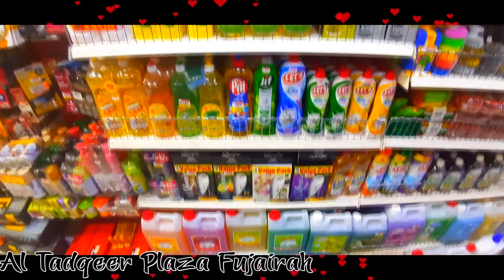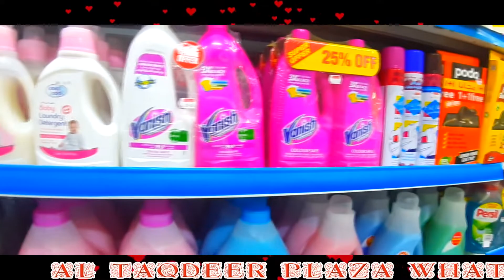Al Taqdeer Plaza and discount center Fujairah Al Taqdeer Plaza fujairah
Al Taqdeer group of companies